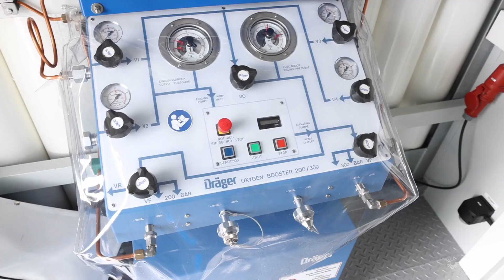OxyTruck Mobile Oxygen Filling Stations for Covid-19 Relief in India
We provided OxyTruck mobile oxygen filling stations to officials in India to connect with critical hospital supply lines and help reach more people in need. Collaboration around the globe made this deployment a reality.